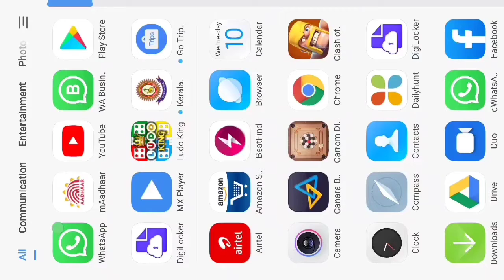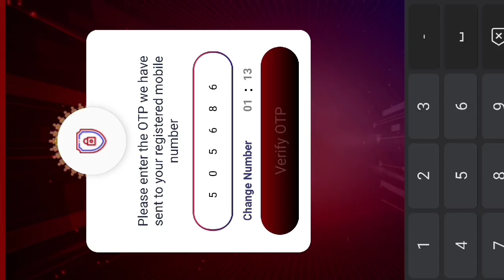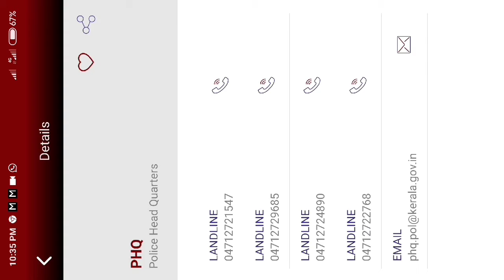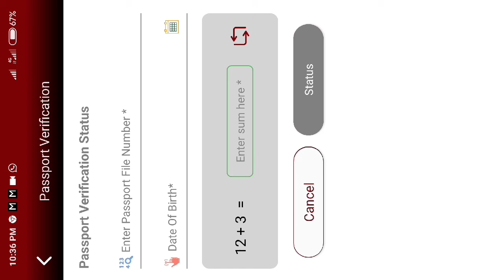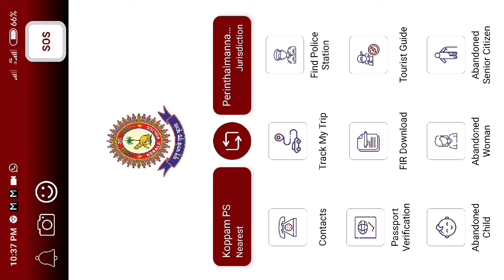✅️POL- APP വന്നു. കേരള പോലീസിന്റെ എല്ലാ കാര്യങ്ങളും ഈ ആപ്പ് വഴി ലഭിക്കും.✅️